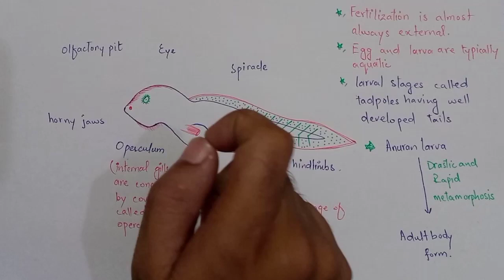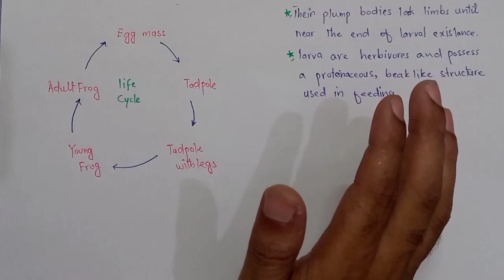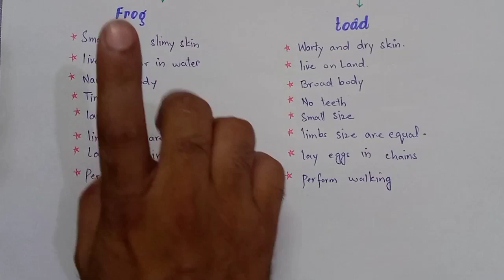Order Anura | General Characteristics And Classification Of Anura | Class Bsc Zoology